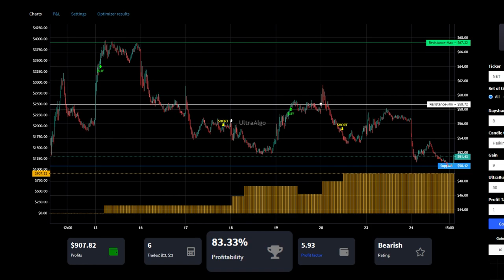Day Trading $NET / NYSE (CloudFlare) by UltraAlgo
In the video we review stock ticker $NET / NYSE (CloudFlare) with the algorithmic trading application from UltraAlgo. Reviewing the 5 minute chart, the script delivered a 5.93 profit factor with a profitability of 83.33%. This was executed over 6 trades with a net profit of $907.